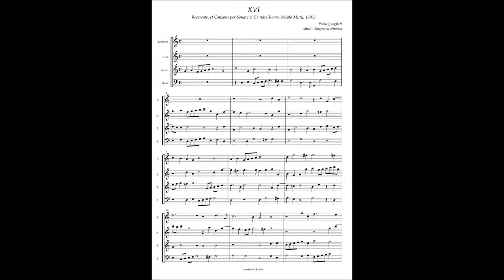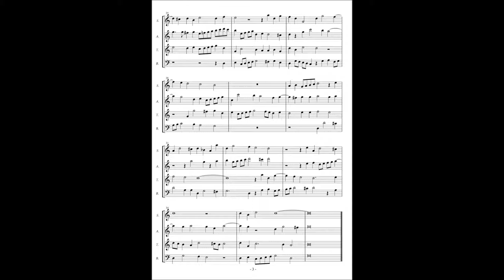Paolo Quagliati, Recercate et Canzone No.16